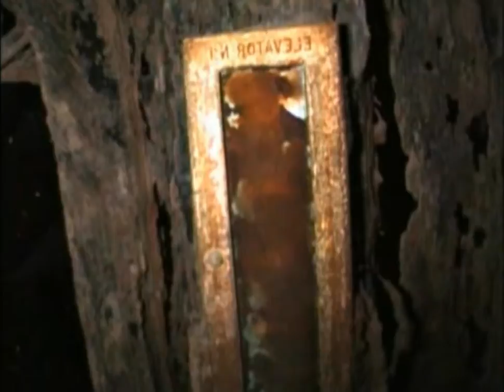Titanic & Olympic: all the pictures you can find on the Web. Part 5/6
This documentary is made up of 6 parts:
-Part 1: Exteriors, Grand Staircase, Reception, Dining Saloon, Lounge;
-Part 2: Smoking Room, "A' la carte" Restaurant, Writing Room, Cafè Parisien, Verandah Cafè; Turkish Baths, Gymnasium, Swimming Pool, Promenade;
-Part 3: First Class Staterooms;
-Part 4: Second Class, Third Class, 1991 Olympic Auction, 2004 Olympic Auction;
-Part 5: Wreckage;
-Part 6: Artifacts recovered from the Debris Field.

This video is made in Italy. Hence, it stands under and is protected by the Italian Law. Since this is a documentary, published for cultural and didactic purposes, no royalties are dued to the owners of the copyright rights related to the single images (ex art. 70 legge 22 aprile 1941, n.633).

Anyway, as appointed by the Law, I am giving proper credit to the sources from which I have taken the pictures.

Books:
Titanic-The Ship Magnificent; Volume 1 & 2 (Bruce Beveridge, Scott Andrews, Steve Hall, Daniel Klistorner, Art Braunschweiger-2008)

abcnews.go.com
piperbasenji.blogspot.it

Documentaries:
Treasures of the titanic (1987)
Titanic-Anatomy of a Disaster (1997)
Deep Inside the Titanic (1999)
Titanic-90 Years Below (2002)
Ghosts of the Abyss (2003)
Last Mysteries of the Titanic (2005)